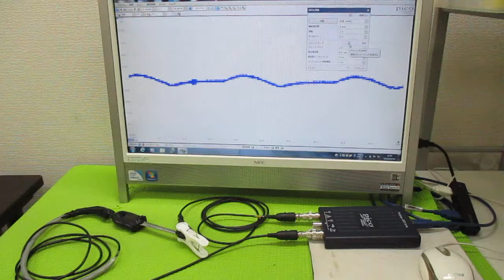超音波と表面弾性波（オリジナル超音波システムの開発技術） ultrasonic-labo